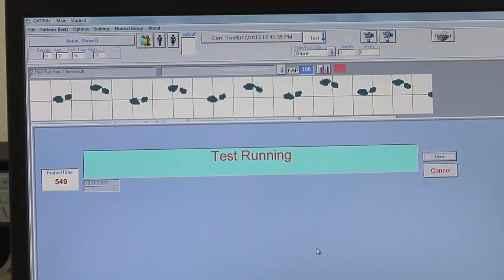UF celebrates opening of new Clinical and Translational Research Building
GAINESVILLE, Fla. — The University of Florida today celebrated the opening of the Clinical and Translational Research Building, a new home for research that will speed scientific discoveries to patients. The $45 million, 120,000-square-foot complex will spark collaboration and spur medical advances by bringing together research teams from a range of scientific disciplines.

"Today we celebrate a unique facility and an extraordinary group of faculty and staff," said David S. Guzick, M.D., Ph.D., senior vice president for health affairs and president of UF Health. "Together, we have succeeded in the goal of creating a truly beautiful, academic home for clinical and translational research at the University of Florida."

The building, which overlooks UF's historic Wilmot Gardens, houses the UF Institute on Aging, the Clinical and Translational Science Institute, or CTSI, and an array of other academic departments and clinical research programs, as well as flexible conference, training and collaboration areas.

"This new facility is a key addition to the University of Florida campus," UF President Bernie Machen said. "It will help us close the gap between medical research and clinical care, with great benefits for patients. And by providing state-of-the-art facilities for hundreds of UF researchers, the CTRB will help the university attract grants and other external funding, positively impacting our regional and state economy."